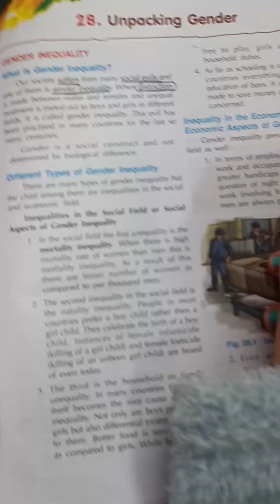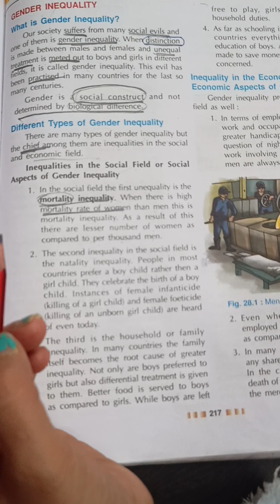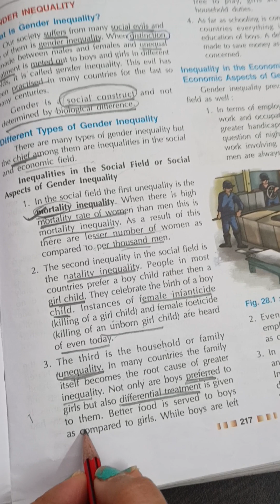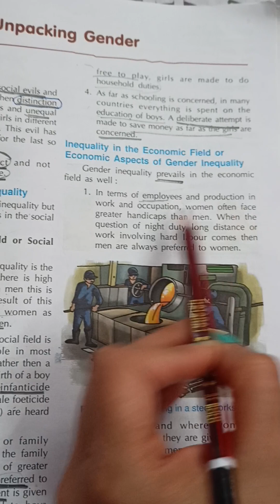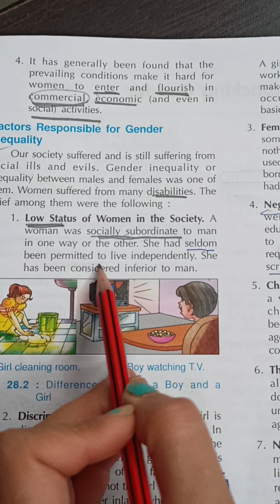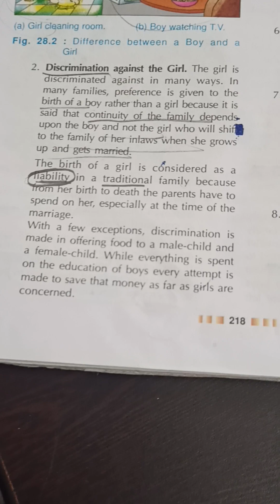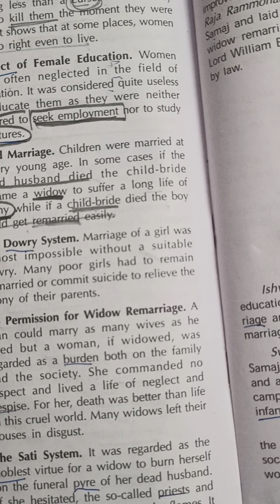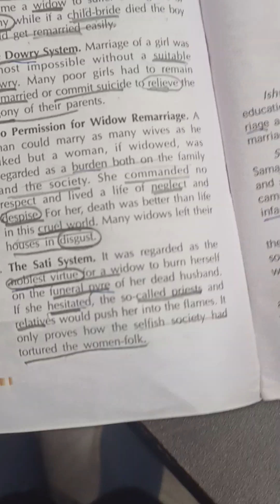unpacking gender # gender inequality female foeticide